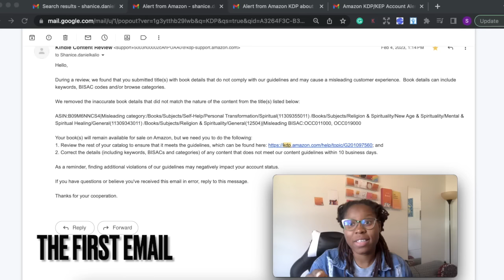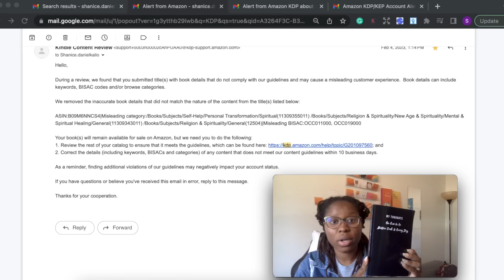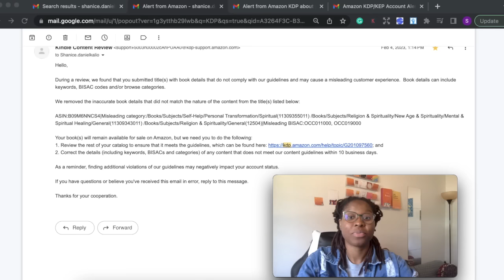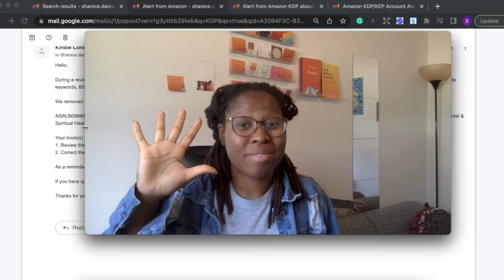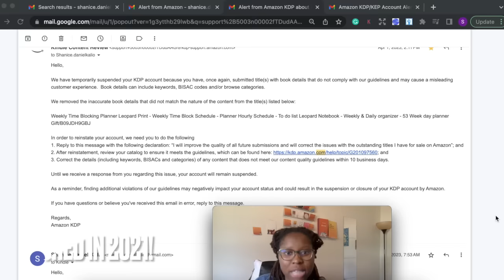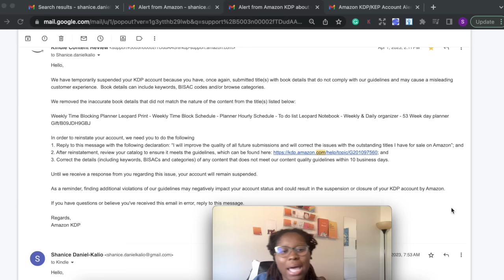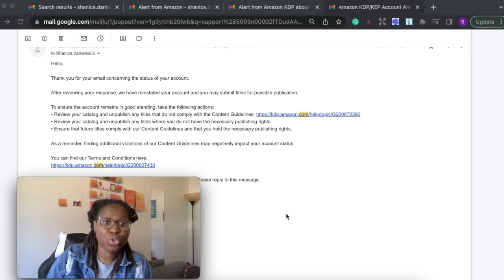MY KDP ACCOUNT WAS SUSPENDED After Making OVER $60,000 IN ONE MONTH - Tips to protect your account!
Family - Life is never without trials but God remains Good! I am here to share yet another testimony and encourage you to keep going!
📚Go from Passion to Profits, my ebook teaches you my step-by-step method to earning your first $100 so you can flip it

My Favorite E-Commerce Tools & Deals:
📖Book Bolt: A tool for book design, quick & easy interiors, and keyword research.

Many of you have also asked about the process of creating books.

Thank you for being part of our family, and I'll see you in my next video  Much love.